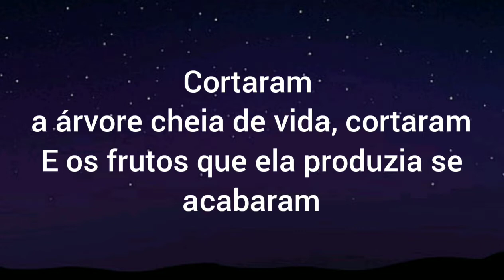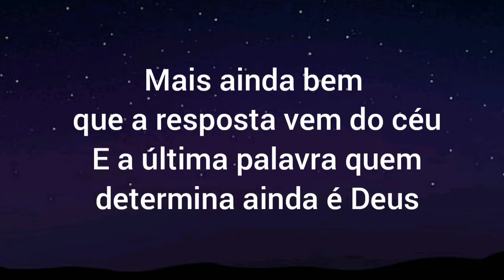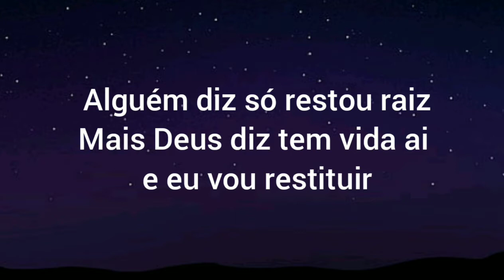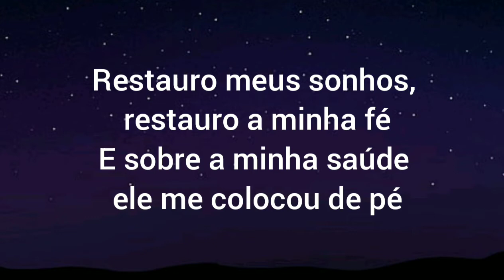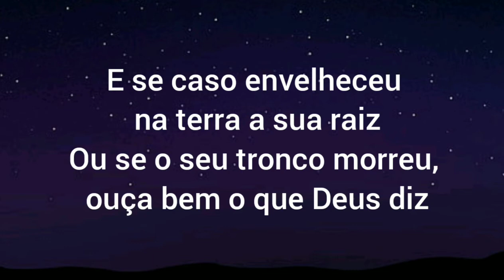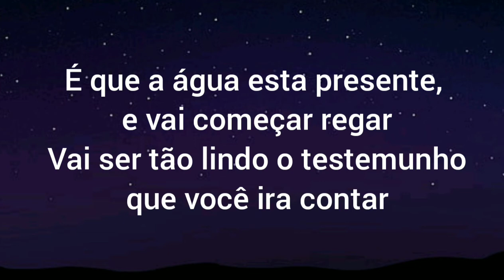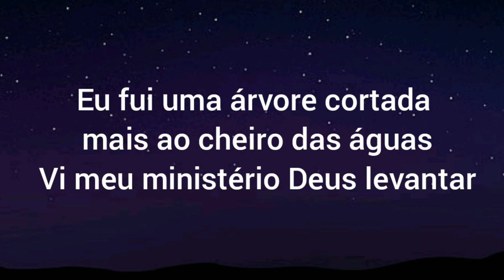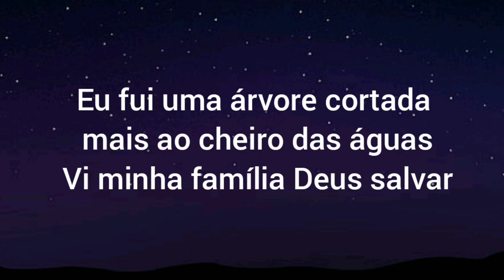Árvore Cortada - Valesca Mayssa ( Playback Legendado)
Árvore Cortada
Valesca Mayssa

Cortaram a árvore cheia de vida, cortaram
E os frutos que ela produzia se acabaram
E chega alguém e diz
Acabou a história aqui

Mais ainda bem que a resposta vem do céu
E a última palavra
Quem determina ainda é Deus
Alguém diz só restou raiz
Mais Deus diz tem vida ai e eu vou restituir

A esperança para a árvore cortada
Novamente crescera ao cheiro das águas
E se caso envelheceu na terra a sua raiz
Ou se o seu tronco morreu
Ouça bem o que Deus diz

Ainda há esperança a alegria vai chegar
E tudo novamente ira voltar ao seu lugar
A água já esta presente, e vai começar regar
Vai ser tão lindo o testemunho que você ira contar
Eu fui uma árvore cortada mais ao cheiro das águas
Vi Deus minha vida restaura

E a última palavra quem determina ainda é Deus

Ainda há esperança para a árvore cortada
Ou se o seu tronco morreu, ouça bem o que Deus diz

Eu fui uma arvore cortada mais ao cheiro das águas

Restauro meus sonhos, restauro a minha fé
E sobre a minha suade ele me colocou de pé
Restauro a minha casa e toda a minha família
E hoje todos nós te servimos com alegria

E toda vez que eu escutava alguém dizer
Até tinha estrutura mais veio a morrer
E lembrava da promessa pra não desaminar
Essa promessa me dizia, essa promessa me garantia

Que ainda há esperança para a árvore cortada

É que a água esta presente, e vai começar regar

Vi meu ministério Deus levantar
Vi minha saúde Deus tocar
Vi minha família Deus salvar

Fonte: Musixmatch
Compositores: Valesca Mayssa

Saiba mais
Ouça músicas sem anúncios com o YOUTUBE Premium
Música       Árvore Cortada
Artista        Valesca Mayssa
Álbum        Árvore Cortada
Lincenciado para o YOUTUBE por     ONErpm (em nome de Todah Music); LatinAutorPerf, UNIAO BRASILEIRA DE EDITORAS DE MISICA - UBEM e 5 associações de direitos musicais